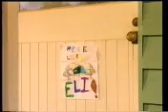the well cooked couch potato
A child tells how her brothers life was destroyed by the TV.